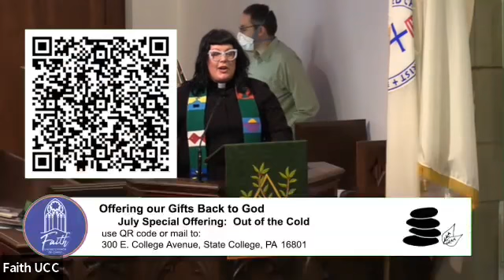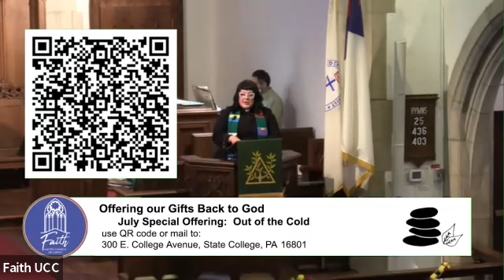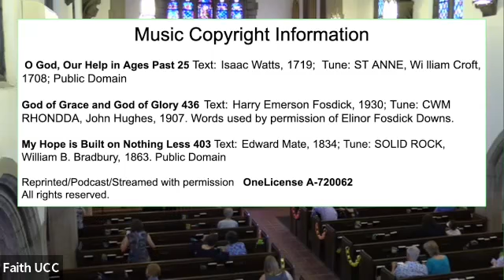Sunday, July 24, 2022. 5 Smooth Stones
Sunday Service with Rev Jes Kast
Message Title:   5 Smooth Stones
Sermon Reading: 1 Samuel 17:1-11, 38-40, 48-49  NRSV
Hymn 1:  O God, Our Help in Ages Past 25
Hymn 2:  God of Grace and God of Glory 436
Hymn 3: My Hope is Built on Nothing Less 403
New Century Hymnal, OneLicense A-720062